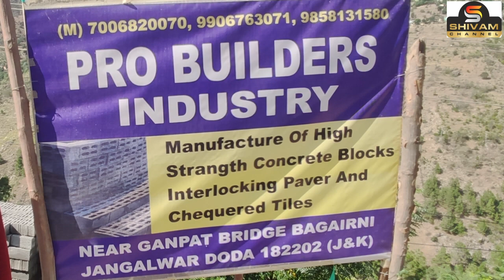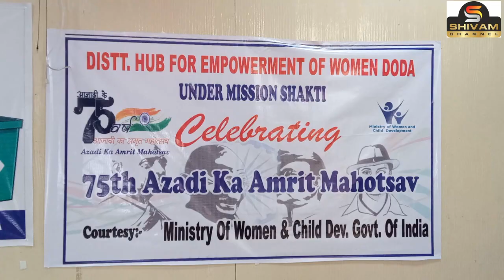M.C Council Doda organised Award Ceremony Program at Town Hall Doda ,facilitated Safai karamcharies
M.C Council Doda organised Award Ceremony Program at Town Hall Doda ,facilitated Safai karamcharies .ADC Doda was Cheif Guest of today's event .watch full report //02/10/2021